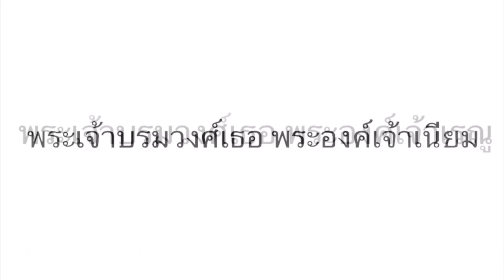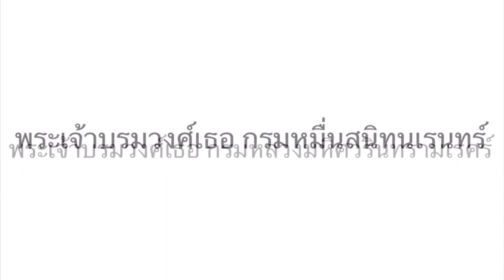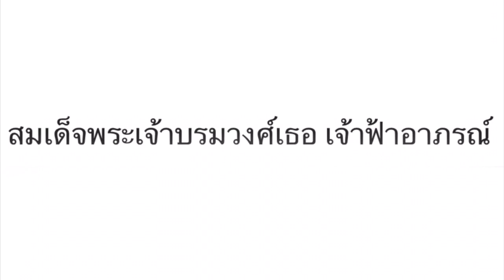20 ราชสกุล ผู้สืบเชื้อสาย ใน รัชกาลที่2